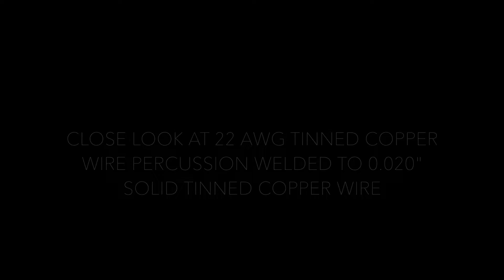22 AWG tinned copper wire percussion welded to 0 020" solid tinned copper wire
Let's put the Percussion Welder to work for you!